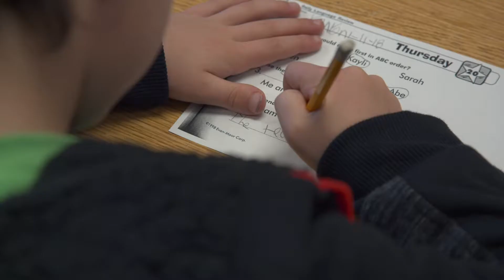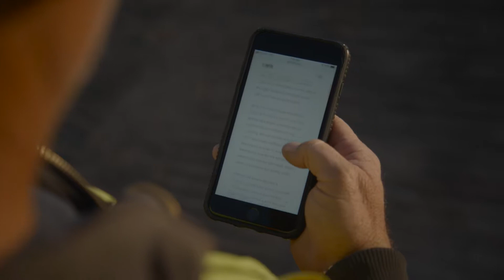Introducing Viante New Mexico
Viante New Mexico will work to empower voters to improve our state. Are you tired of New Mexico being at the bottom of so many national lists? Help us improve education, quality of life and reduce crime across the state of New Mexico.